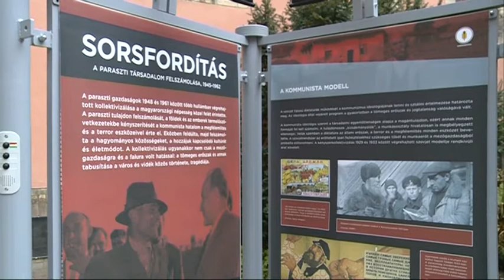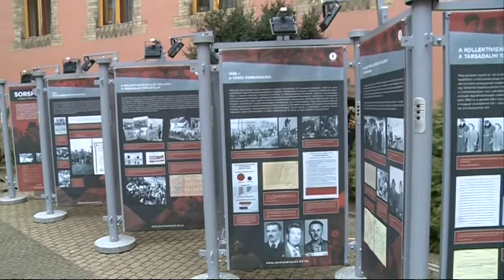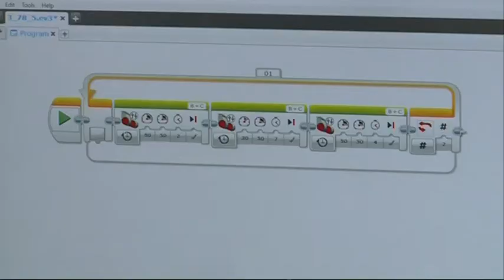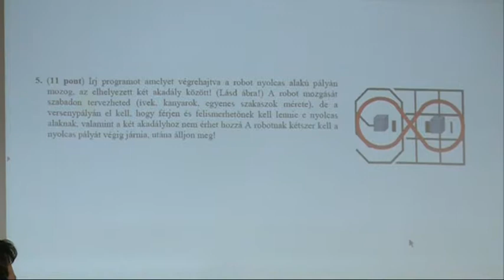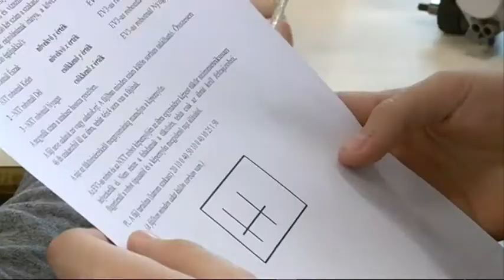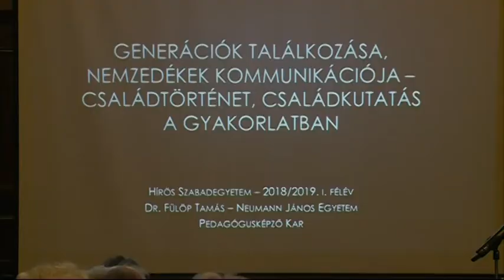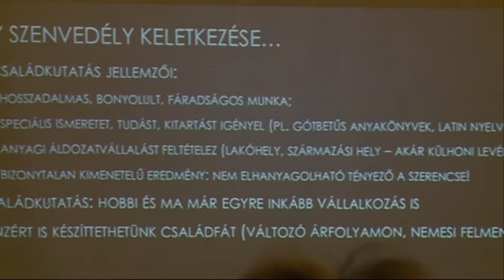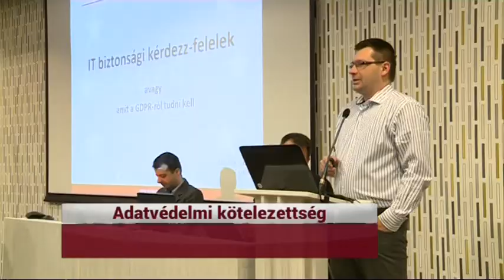KIEMELŐ (2018. március 28.)